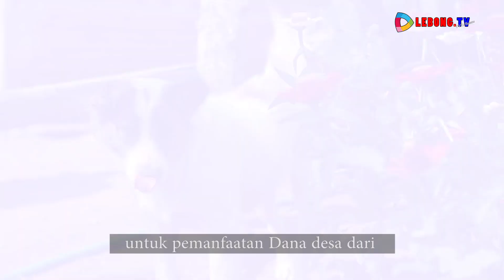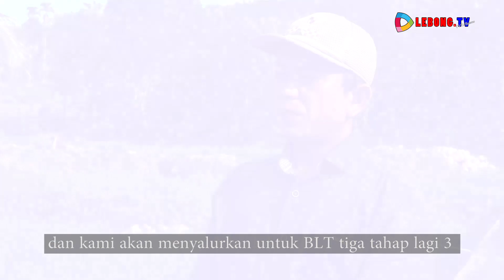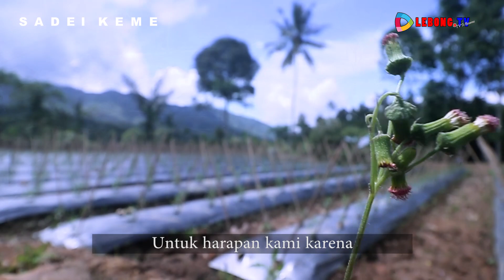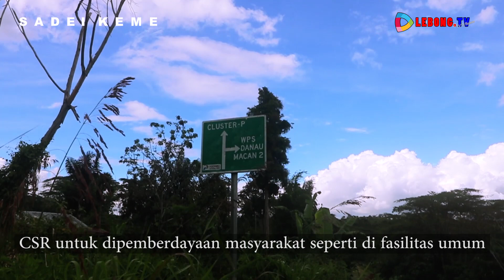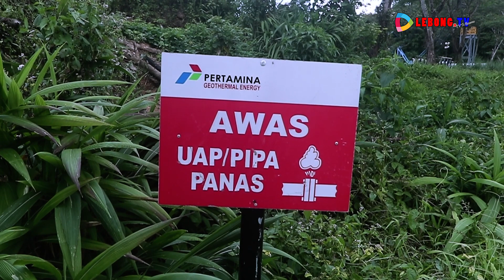SADEI KEME - DANEU LIANG